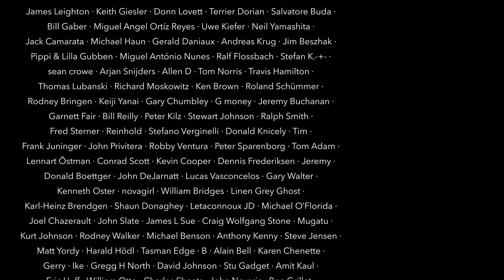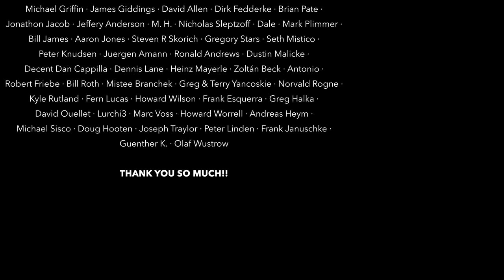Easy Livin' (Uriah Heep); Tribute to Lee Kerslake by Sina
R.I.P. Lee Kerslake

Shoutout to Markapedia